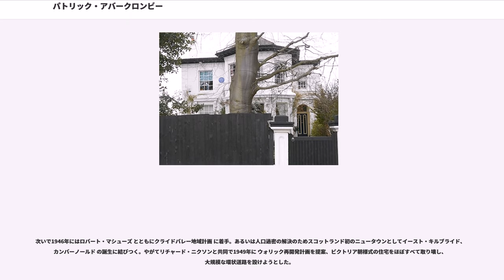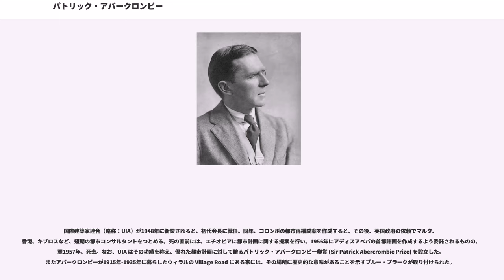パトリック・アバークロンビー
サー・レスリー・パトリック・アバークロンビー（Sir Leslie Patrick Abercrombie、1879年6月6日 - 1957年3月23日）は、イギリスの都市計画家、建築家。ロンドン・プランなどで有名であるが、これらの計画の中でもっとも批判を受けたロンドン首都圏外郭環状道路網案（大ロンドン計画）は、現在M25として完成し運用されている。また自身が就任していたリバプール大学に「アバークロンビー広場」がある。

イギリス中部の小さな工業都市アシュトン・アポン・マージーに、マンチェスターで株式仲介などを営む実業家の9番目の子供として生まれる。弟のラッセル・アバークロンビー（"Lascelles Abercrombie"）はイギリスを代表する詩人のひとり。息子のニール・アバークロンビーはタスマニアで都市計画局長をつとめた。甥に細胞生物学者のマイケル・アバークロンビー（"Michael Abercrombie"） がある。

ラトランドのアッピンガムの寄宿学校で学んだあと、父の知り合いである、マンチェスターにある建築設計事務所で4年間建築家としての修行を積み、その後は古都チェスターの建築設計事務所に勤務し実務経験を積むが、1909年、創設間もないリバプール大学都市計画学科の研究員となり、都市研究の道へ進む。スタンレー・アドシェッド教授の下で、都市に関する世界有数の学術誌「タウンプランニング・レヴュー」を創刊号から編纂を手伝う。同時期にウィリアム・ハスケート・レバー卿によって創設された海外研修制度で留学の機会をえて、ヨーロッパの主要都市を訪れる。

1914年、アイルランド・ダブリン首都計画コンペで、満場一致で一等に入選し、国際的な名声を得る。1915年にはアドシェット教授の後任として、リバプール大学都市計画学およびシビックデザインの教授に就任。1935年まで、20年にわたってつとめる。

1920年には、政府の要請によって炭鉱都市であるドンカスターの地域計画を作成し、1922年には正式決定する。その後プリマス、キングストン・アポン・ハル、バース、エディンバラ、およびボーンマスといったイギリス主要都市の都市再計画を立案していく。

1925年には、その設立に尽力した; 略称CPRE) 名誉会長をつとめる。その間、レバー卿の意向もあって、特にイギリス海外の統治地、植民地、入植地の都市コンサルタント業務を積極的に引き受け、1930年には教え子の一人クリフォード・ホリディらとともに、ハイファ計画などを立案する。

1935年にロンドン大学に移籍し、1946年まで都市計画学教授に就任する。

1937年から1940年にかけて、大都市のあり方を調査報告するバーロウ（ジャックナイフ）委員会の委員長にロイヤル・コミッションから任命され、バーロウレポート作成に協力するとともに、政府の依頼を受け、人口300万人規模の都市計画、カウンティー・オブ・ロンドンプラン（1943年）と、一般に「アーバークロンビー・プラン」と呼ばれるグレーターロンドン大都市圏計画（1944年）を提案する。後者は1943年の公表より拡張していて、徹底的な検討を加え、自身の意図や理想を取り込んだ実践的案で、自身の都市計画分野50年間の経験と蓄積集大成でもあり、現在でも、ロンドンの都市計画を語るとき頻繁に引用を受けている。このプランで提案させているもののうち、ニュータウンはインナーシティ問題もひきおこし、ドックランド計画につながることになる。ほかグリーンベルトは、同時に立案した土地利用計画が厳格に守られているという。

1940年、スリランカ・セイロン大学キャンパスを設計を手がける。

第二次世界大戦後のロンドン復興計画は有名で、また1945年にエドウィン・ラッチェンス卿の支援で、キングストン・アポン・ハルの市とカウン
ティーで "A Plan for the City & County of Kingston upon Hull" に携わる。このときに発表した「アバークロンビー計画」は、ハル市にこそ採用されなかったものの、空爆を受けたロンドン市の住宅難に対応するため、ロンドン北東部の開発に活かされた。 ハーロウ、クローリーあるいはM25でロンドン都心と結ばれた郊外型住宅地のひとつハロル...